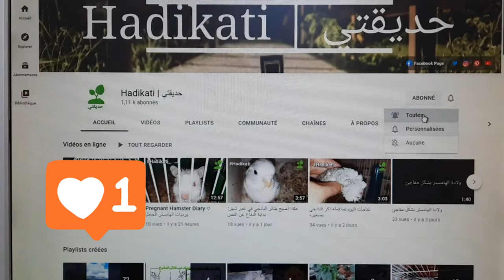سبب أكل الهامستر أولادها ، لماذا تأكل الهامستر صغارها ؟؟؟ تعرف السبب ؟